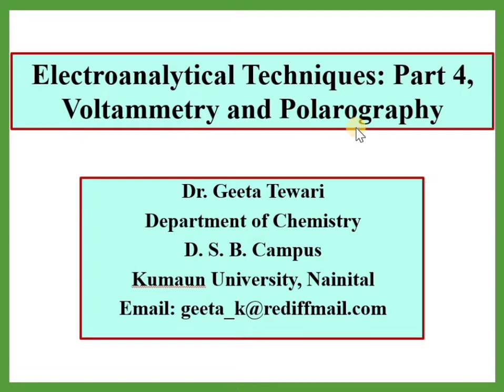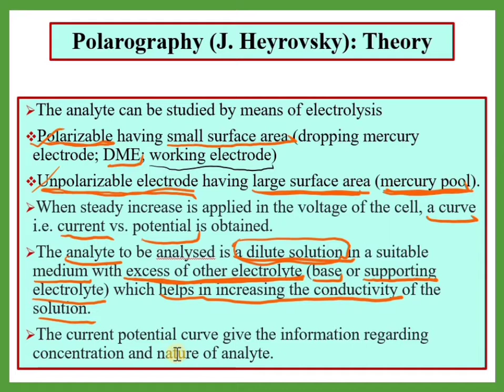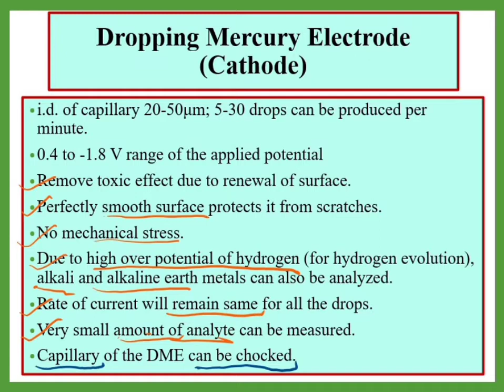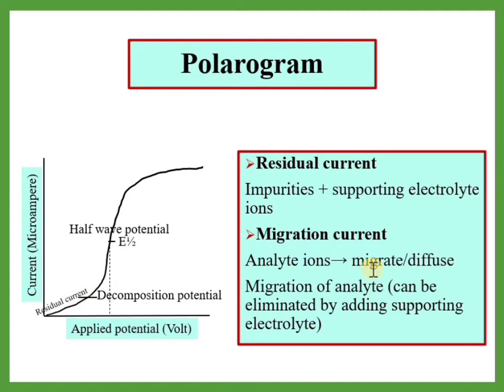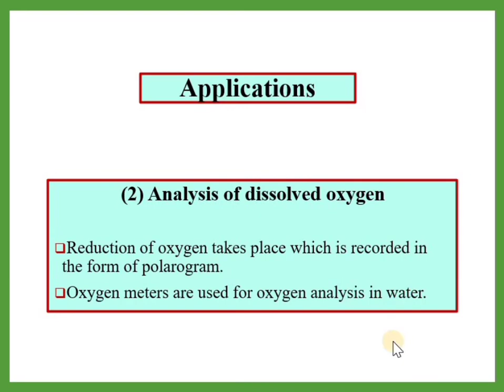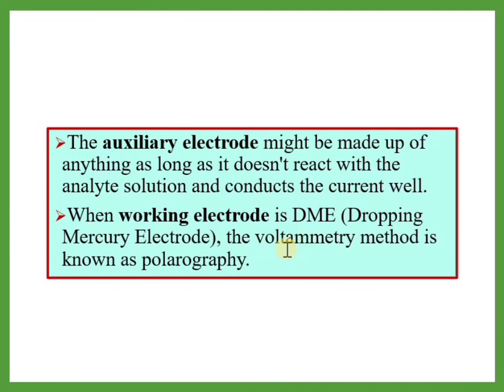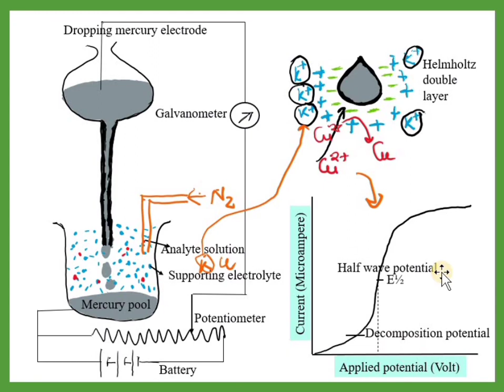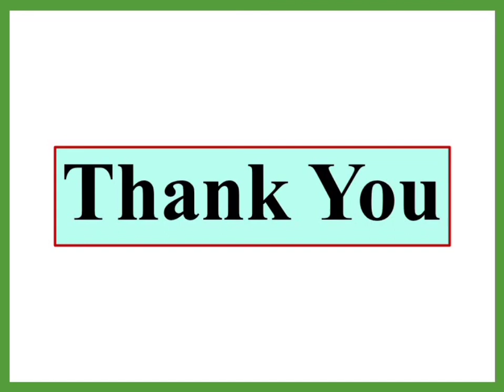Part 4, Electroanalytical Techniques, Voltammetry, Polarography, DME in hindi by Dr Geeta, B Sc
This video describes about Polarography, dropping Mercury electrode, polarogram, half wave potential and advantages of Polarography.